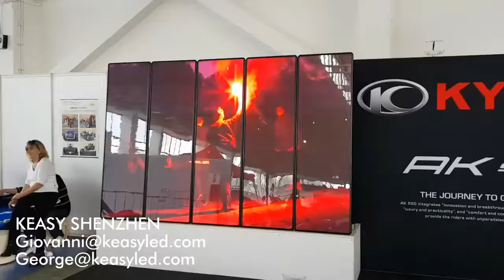5 pcs p2.5 ledposter 1920x480 WiFi Cloud 4G smart app control | KEASY SHENZHEN TECHNOLOGIES